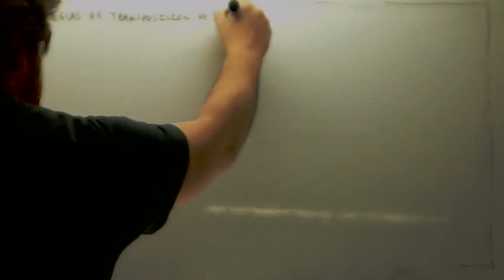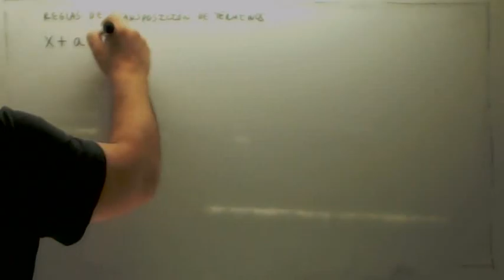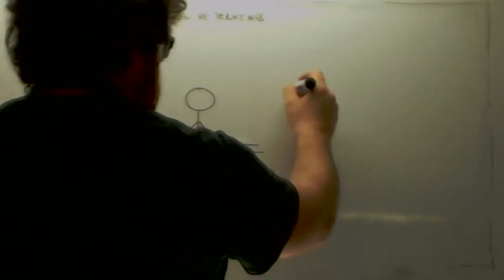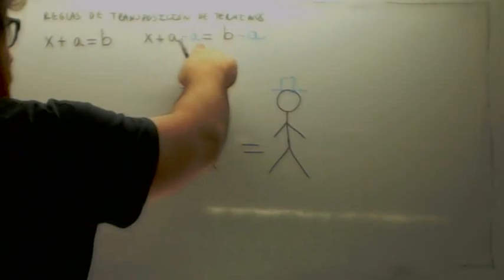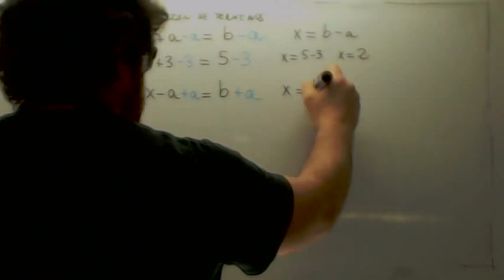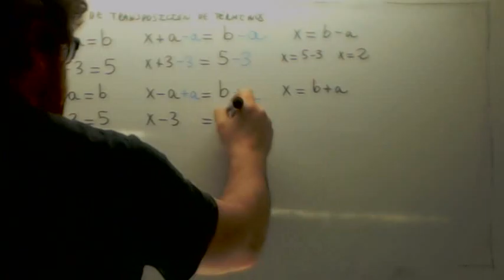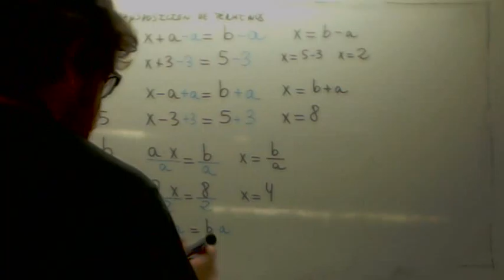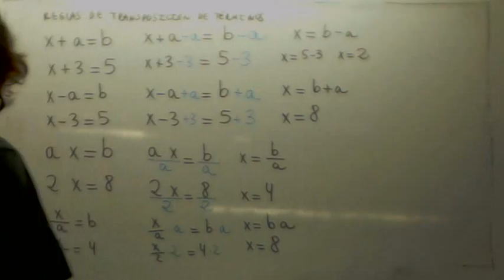Ejemplos de ecuaciones de primer grado Usero